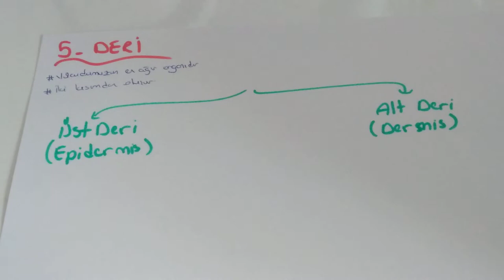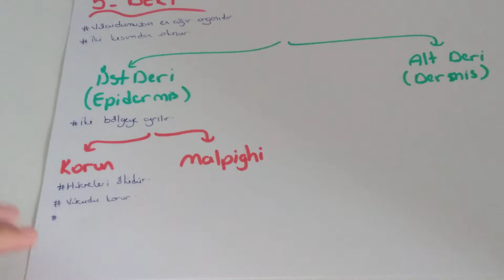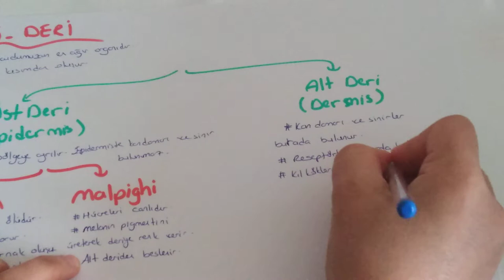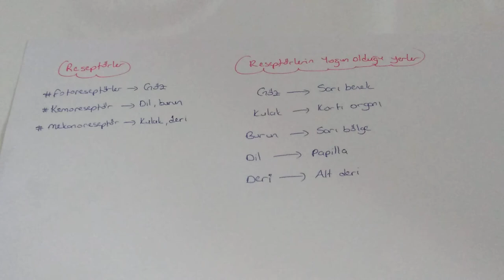Duyu Organları - 5 /Deri (AYT Biyoloji-11.Sınıf Biyoloji )